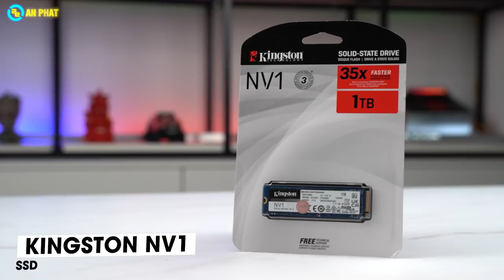ROG Z11 - Vỏ case ITX kì lạ nhất mà bạn từng biết - Intel Gaming | An Phát Computer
- CẤU HÌNH:
✔️CPU Intel Core i7-11700
✔️ASUS ROG STRIX B560-I GAMING WIFI
✔️RAM Kingston HyperX Fury
✔️MSI Gaming X GeForce RTX 3060
✔️ASUS ROG STRIX 850W GOLD
✔️Asus ROG RYUJIN 240
✔️SSD Kingston NV1
✔️Vỏ case ASUS ROG Z11 ITX
🏢 Showroom 1: 49 Thái Hà - Đống Đa - Hà Nội
🏢 Showroom 2: 151 Lê Thanh Nghị - Hai Bà Trưng - Hà Nội
🏢 Showroom 3: 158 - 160 Lý Thường Kiệt - Quận 10 - TPHCM
🏢 Showroom 4: 84T/14 Trần Đình Xu - P. Cô Giang - Q. 1 - TPHCM
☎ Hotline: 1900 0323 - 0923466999